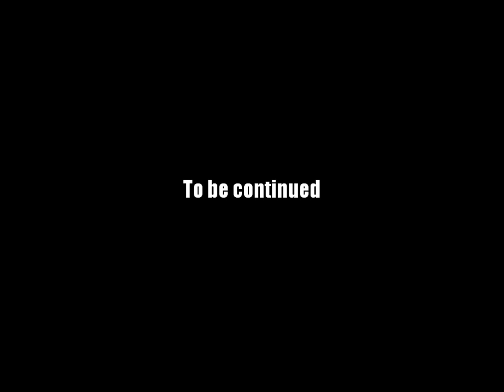AQ Worlds "Chaos Lightning Rods" (Quest)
Quest:Chaos Lightning Rods

NPCs:Madra

Monster List:Chaonslaught Cavalry

Turn in:Chaos Lance x5

Equipment Won:None